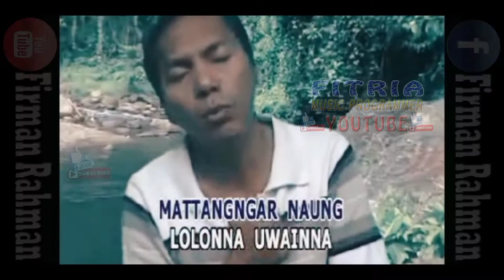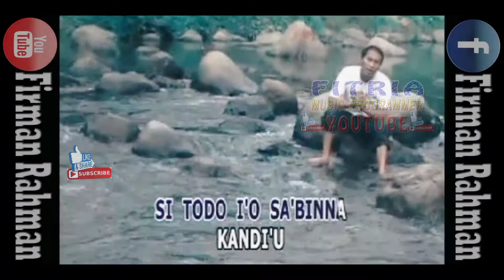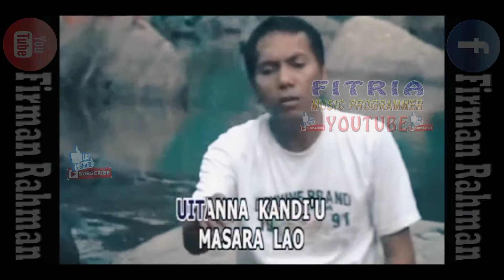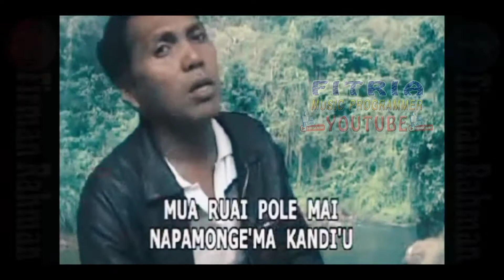LIMBONG SITODO IRBAD KAIMUDDIN LAGU DAERAH MANDAR KARAOKE TANPA VOKAL NADA RENDAH